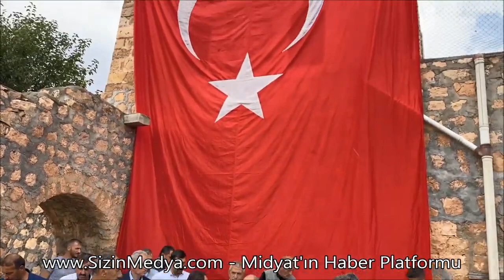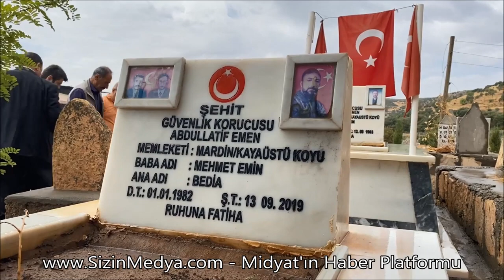Şehit Oğlu Şehit Abdullatif Emen Kabri Başında Anıldı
MARDİN’in Ömerli ilçesinde 26 yıl arayla aynı günde ve aynı yaşta teröristlerle çıkan çatışmada şehit olan güvenlik korucuları Mehmet Emin Emen (37) ile oğlu Abdullatif Emen, mezarları başında anıldı.

Ömerli ilçesinde 13 Eylül 1993’te güvenlik korucusu Mehmet Emin Emen, teröristlerle çıkan çatışmada şehit oldu. O dönem 11 yaşında olan oğlu Abdullatif Emen de babası gibi korucu oldu. Emen, 7 Eylül 2019’da teröristlerce çıkan çatışmada yaralandı. Kaldırıldığı hastanede tedaviye alınan Abdullatif Emen de 13 Eylül’de şehit oldu. Aynı tarihte ve aynı yaşta şehit olan baba ve oğlu, mezarları başında anıldı. Kırsal Kayaüstü Mahallesi’nde düzenlenen anmaya, Kaymakam Kerem Türker, Belediye Başkanı Hüsamettin Altındağ, ilçe protokolü ve şehidin yakınları katıldı. Törende Kur’an-ı Kerim okunarak dua edildi. Ardından şehitlerin ailesinin evine geçildi. Protokol, hem eşini hem de oğlunu kaybeden Bedia Emen’i ziyaret etti. Burada da şehitler için dua edildi.

Ömerli Belediye Başkanı Hüsamettin Altındağ da “Tabii bizim bu coğrafyamızda her dönem farklı bir kahramanlık hikayesi var. 'Şehit oğlu şehit' dediğimiz, aynı günde aynı yaşta şehit olan bir baba oğlunun burada farklı bir kahramanlık hikayesi var. Çok acıdır ama ne mutlu ki kanlarını dökerek yine vatanımızın birlik, beraberliği, devletin bekası için her dönem mücadele etmişler, gelecek nesillere de örnek olacak şekilde etmeye devam edecekler. Öncelik devletin birlik, beraberliği olduğunda kanlarını, canlarını dökecek noktada ki bir örnek de burası. Rabbim şahadetlerini kabul etsin” diye konuştu.